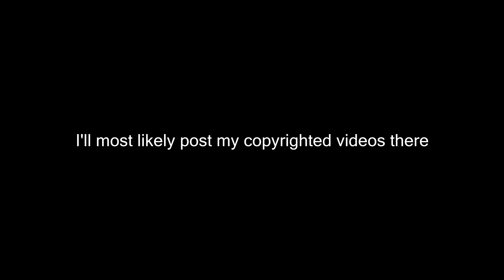update for copyrighted videos